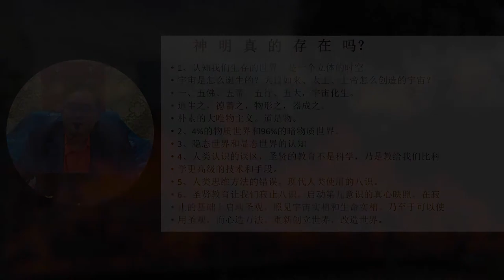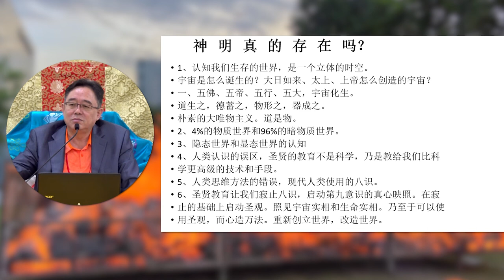双身佛像隐含的生命实相 张卜生教授